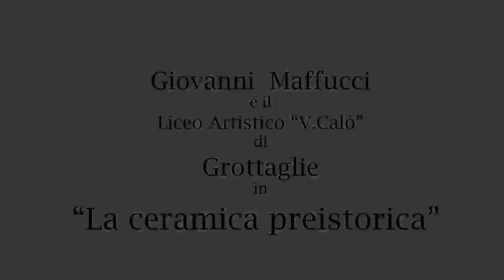Made in Loco - Giovanni Maffucci e gli studenti di Grottaglie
Il progetto "Made in Loco" a Grottaglie mira al recupero e all'innovazione della ceramica pugliese. L'artista di Pistoia Giovanni Maffucci incontra gli studenti del liceo artistico "V.Calo"   e realizza con loro un lavoro sulla ceramica preistorica.